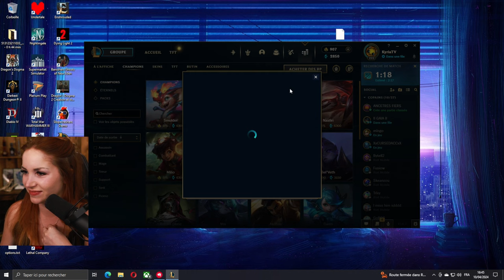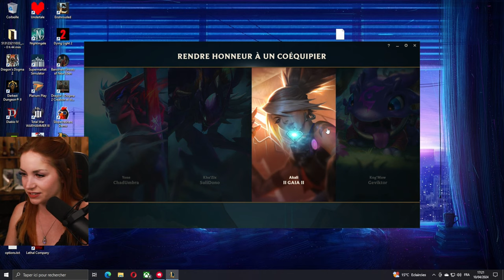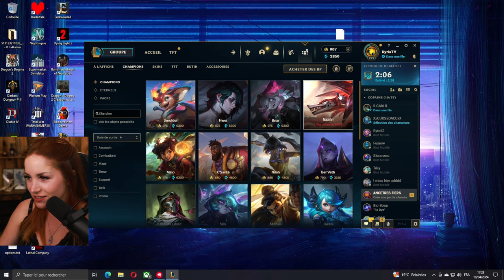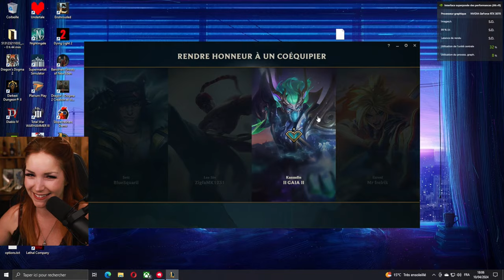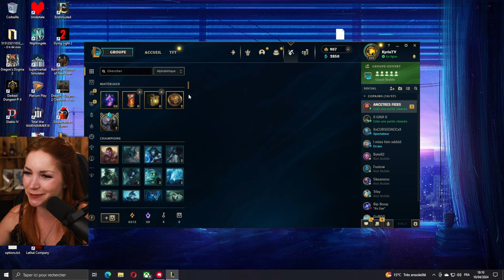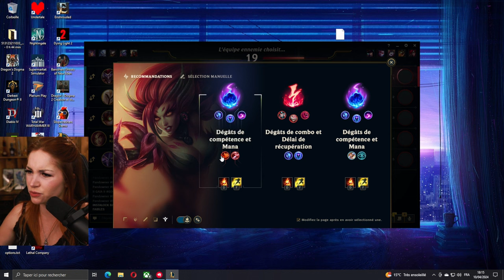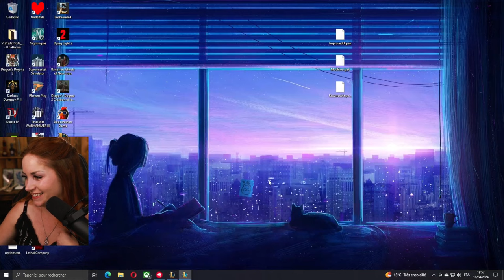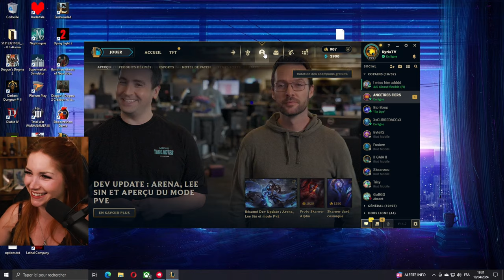Le retour de LoL avec @lyegaia2082 et @SkyyartYT | Training ZLAN 2024 #02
Petite session sur League of Legends en compagnie de LyeGaia et Skyyart pour préparer la ZLAN 2024 !